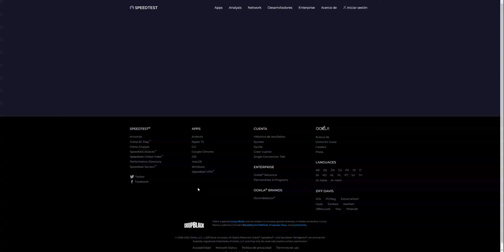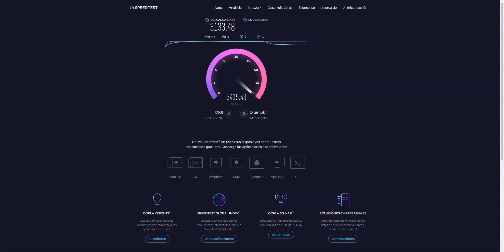Pro Digi 10 GB | Prueba de Velocidad | Madrid España